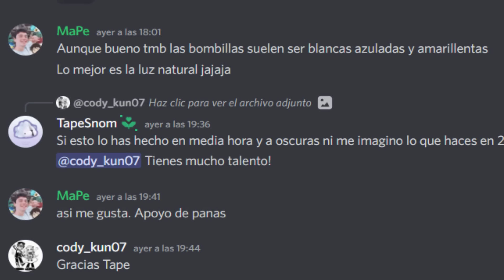POKÉMON QUE CONFUNDÍ SUS TIPOS | PokeCarlengues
Hoy hablaremos acerca de los Pokemon que confundí sus tipos , pensando firmemente que posarían otra combinación de tipos muy diferente